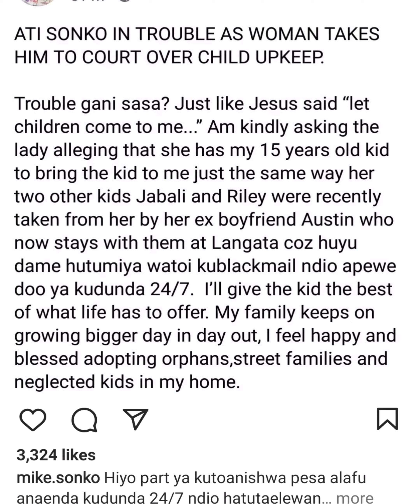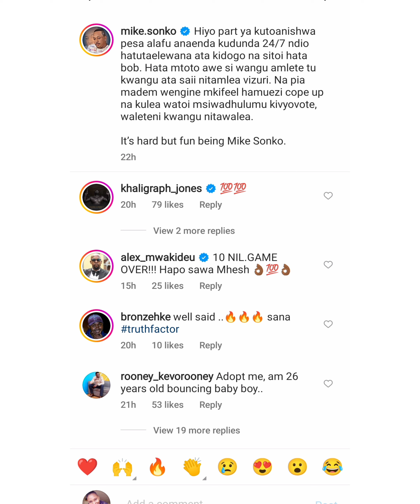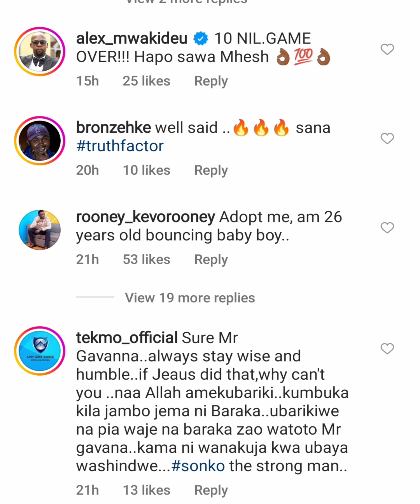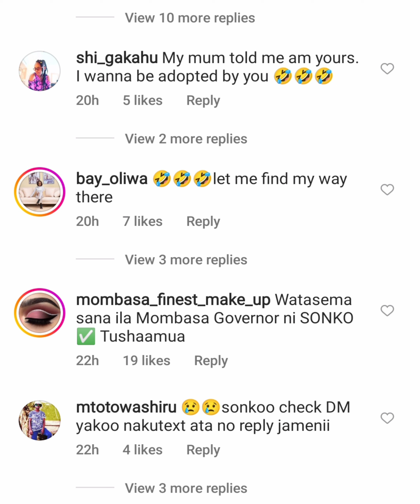LETENI WATOTO WOTE KWANGU.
The controversial politician mike mbuvi sonko is being faced by fresh allegations by a woman who's claiming to have sire a 15 year old girl with him. The case is In court pending hearing tomorrow.